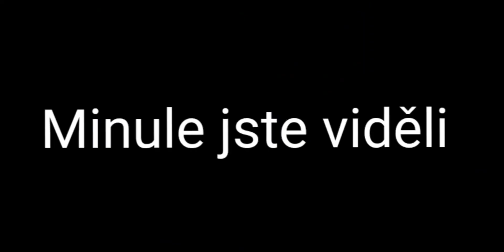Alternativní budoucnost střední Evropy a Beneluxu #5